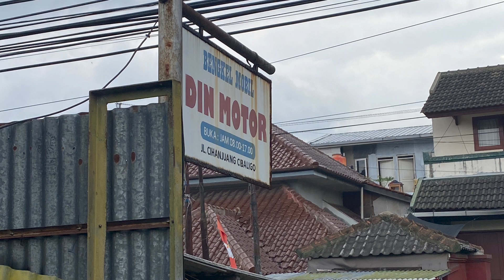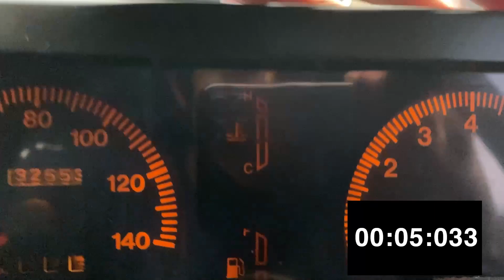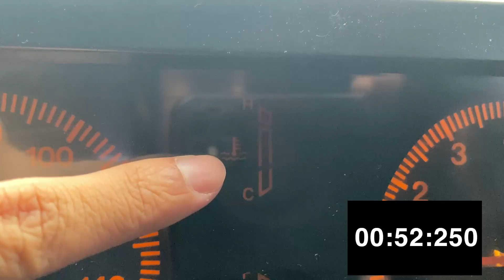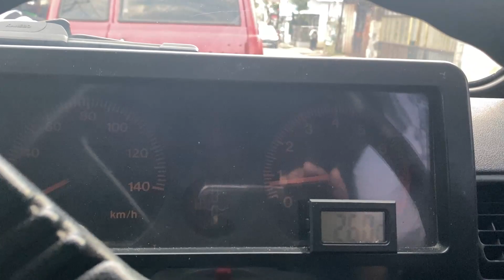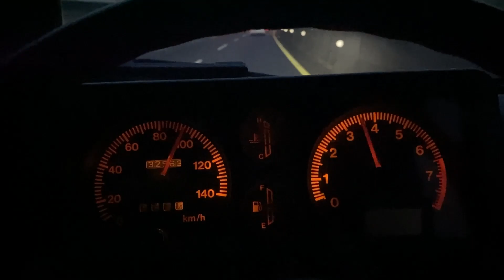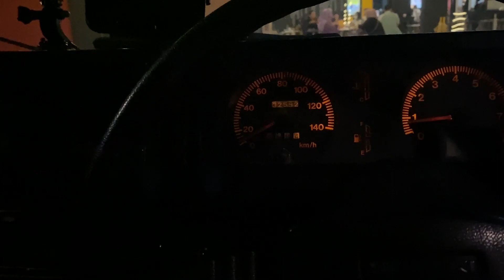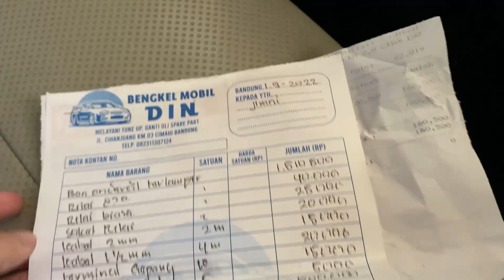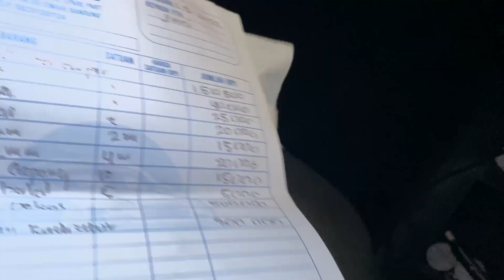Ganti Kipas Suzuki Katana Agar Tidak Overheat | Pasang Electric Fan Suzuki Jimny Katana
Halo semua, pada video kali ini , kita akan melakukan pemasangan electrik fan suzuki jimny katana tahun 1994 ini & sedikit memberikan impresi pertama dari digantinya kipas dari katana ini. Ya, kipas radiator standar suzuki katana ini aku ganti menggunakan kipas elektrik OEM suzuki karimun nih. Untuk video kelebihan, kekurangan dan review dari penggunaan kipas ini, aku akan buat di video terpisah yaa agar videonya bisa sangat lengkap dan se detail mungkin.
Thankyou!!!